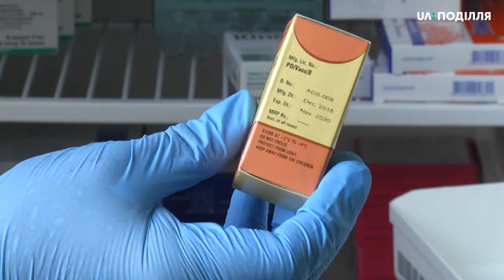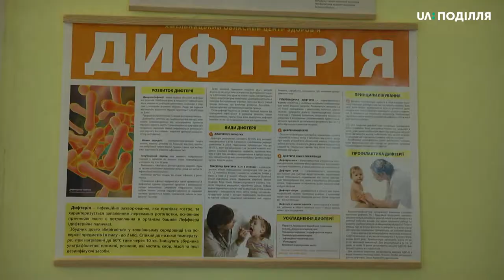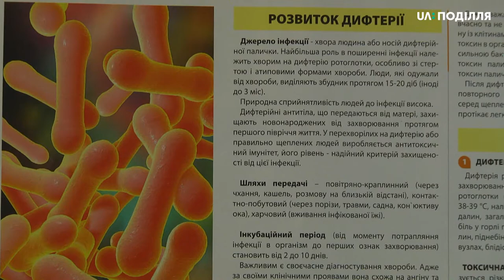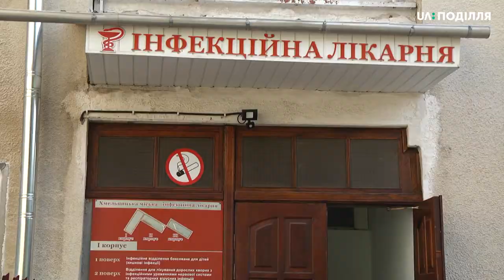Вісім флаконів сироватки проти дифтерії завезли на Хмельниччину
Вісім флаконів сироватки проти дифтерії завезли на Хмельниччину. Про це повідомила заступник головного лікаря Хмельницької міської інфекційної лікарні Нінель Марцонь. За її словами, сироватку надала Всесвітня організація охорони здоров’я.